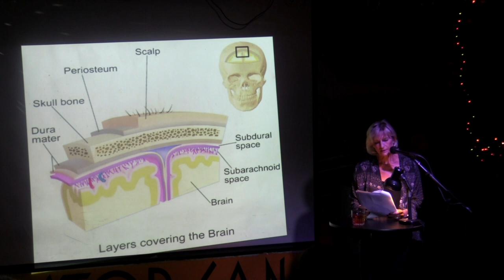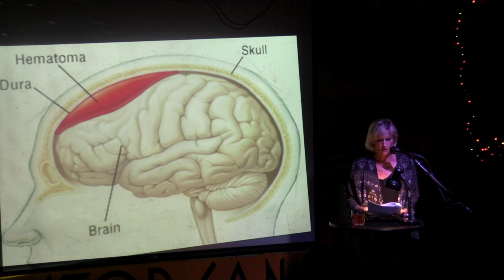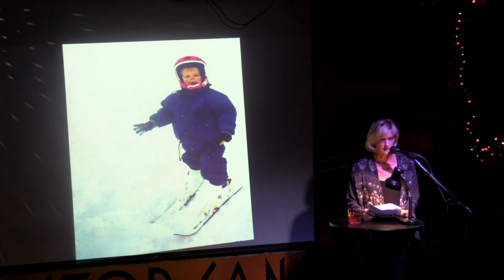Anastasia Hipkins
Performances from the October 2019 VAMP Storytelling Showcase, "Skin & Bones." Recorded at The Whistle Stop in San Diego, CA. So Say We All.